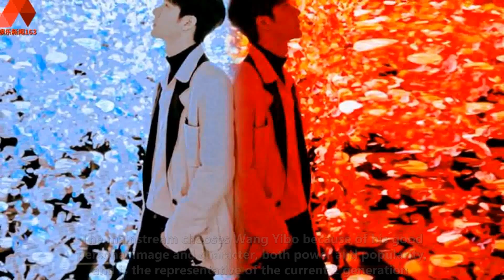Wang Yibo's voice for the mainstream party is an honor, but also a responsibility and mission.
WANG YIBO ENGSUB 2022/05/22:  Wang Yibo's voice for the mainstream party is an honor, but also a responsibility and mission.  The responsibility and mission of Chinese artists in the entertainment industry is more to convey culture through works, especially mainstream evening parties!  From the famous Spring Festival Gala to the Lantern Festival, from the centennial celebration to the great journey, from the May Fourth Gala to the literary symposium,  Wang Yibo has apparently never been to a mainstream party once or twice. .exist.  Wang Yibo's footprints are scattered in various programs and parties that promote positive energy, presenting a different spiritual outlook to everyone.  Many people are also full of praise for this. The high-quality literary and art workers with roots are Miaohong, and this is what entertainment stars should look like.  Sing red songs, sing praises to the current mainstream culture, do propaganda, speak for the mainstream ideas, do promotion,  Let the younger generation pay attention to the trend of social development, this is the best thing to do as a top traffic, to exert traffic and influence!  There is never a shortage of traffic artists. The entertainment industry is full of beautiful and handsome guys, but there are not many people who can realize positive output.  Not to mention the entertainers who have appeared in mainstream gala events over and over again.  The mainstream chooses Wang Yibo because of his good personal image and character, both power and popularity, and is the representative of the current Z generation.  Nationalism and the correct three views, plus what Wang Yibo likes and likes, are all positive.  After the big event, his attitude towards the big event reflects the attitude of the younger generation, patriotism and the supremacy of interests.  The biggest point is that he is committed to social welfare and has set a good example for the current young generation Z.  People who appreciate Wang Yibo will naturally not just show off grandiose